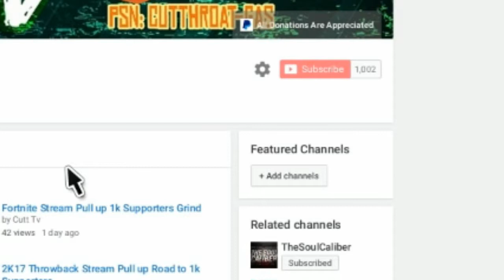Elite Team Faceoff/Channel Update